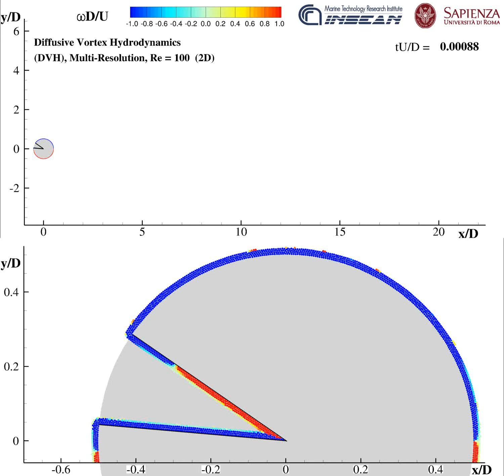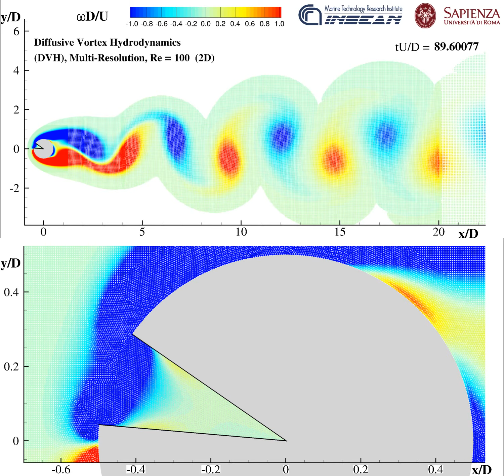PACMAN N200 Re100 Co2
Viscous  flow around a circular cylinder without an angular sector of 30 ◦ amplitude .  Reynolds number is  Re = 100.

More information can be found in:
[1] E. Rossi, A. Colagrossi, D. Durante, G. Graziani, Simulating 2D viscous flow around geometries, with vertices through the Diffused Vortex Hydrodynamics method, Computer Methods in Applied Mechanics and Engineering, Vol. 302, pp. 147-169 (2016).